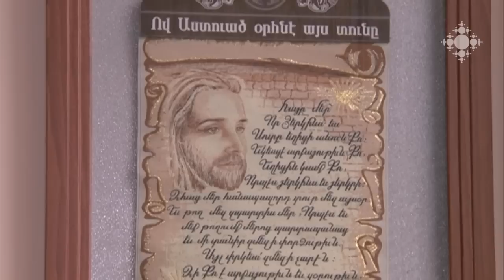Սմբատ քահանա Սարգսյան, Արայիկ Ղարիբյան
Տ. Սմբատ քահանա Սարգսյանի և բժշկական գիտ. թեկնածու Արայիկ Ղարիբյանի՝   միասին անցած ճանապարհը լի է փորձություններով, դժվարություններով ու հաջողություններով. Արցախյան ազատամարտ, 88-ի երկրաշարժ, պատերազմական ծանր տարիներ, միաժամանակ՝ համատեղ աշխատանքի հաջողություններ: Տարիների ընթացքում ունեցած ամենամեծ ձեռքբերումը մեր հաղորդման հերոսները համարում են իրենց ընկերությունը...

Father Smbat Sargsyan, Arayik Gharibyan
The road Father Smbat Sargsyan and Doctor Arayik Gharibyan crossed together is full of temptations, hardships and successes, Artsakh heroic war, earthquake of 88, grave years of war, in the same time success of joint work. The heroes of our TV program consider their biggest achievement throughout all these years to be their friendship…